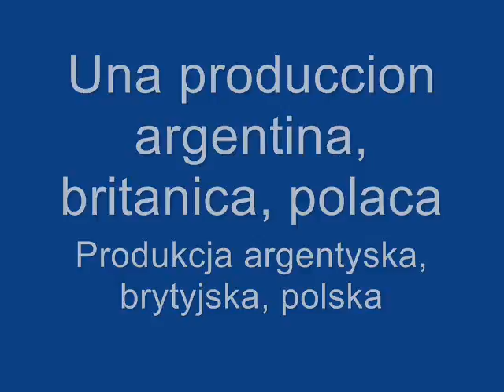Earth Wind and Fire : Boogie Wonderland (12 inch version)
First of all I want to thank Adriana for sending me this from Argentina.

Some say that Earth Wind and Fire was a little too late on the disco scene with Boogie Wonderland which was their best hit in my opinion (and let's face it, that is the opinion that really counts).  Most of us will disagree although maybe the disco scene had run its course by 1979.

Unfortunately I have no original disco scenes available so I have put in the next best thing!

I need to point out the spelling mistake in the video.  The Spanish word to dance is bailar and not ballar as I wrote.  This is what happens when you are writing things after midnight long after you should have gone to bed.  But I did want to thank my friend for sending this to me and to do it on time!

The dogs are not mnie, they belong to my friend Joanna who is not my wife nor my girlfriend.  They are Swiss shepherd dogs and the two large ones are Russian wolfhounds.

I like most dogs, I am not so keen on cats.  I do not like silly little dogs like poodles and do not like vicious dogs. I am told that Rottwielers are very affectionate, a friend of a friend has one and I offered to look after the dog when she goes on holiday.

The dog on disco inferno - Rasti - also is not mine but that of another friend who lives near Krakow.  The photograph of the dog at the end was taken in the street by the same person.

I published this film with sound on You Tube called Dogs in the forest.  It was filmed in October 2006 and November 2006.  It was filmed in southern Poland near Zawiercie which is near Katowice.  Snow is unusual at the beginning of November.

My channel on you tube is one of the most prolific from Poland, although unfortunately not the most visited. With almost one film per day, one may be forgiven for thinking I do nothing else but I do have a day job as well. I have produced more than 400 original films, most in English but also in Polish, French, Italian, Spanish and the occassional hint of German and Hebrew. My big interest in life is travel and history but I have also placed films on other subjects

Central and Eastern European Packaging examines the packaging industry throughout this region, but in particular in the largest regional economies which are Russia, Germany, Poland, Czech Republic, Ukraine and Austria. That is not to say that the other countries are forgotten, they are not, but obviously there is less going on. However the fact that there are so many travel related films here is not from holidays but from business trips attending trade fairs around the region and the sites give a pretty good idea where future films are going to come from! Every packaging trade fair is a new excuse to make another film!